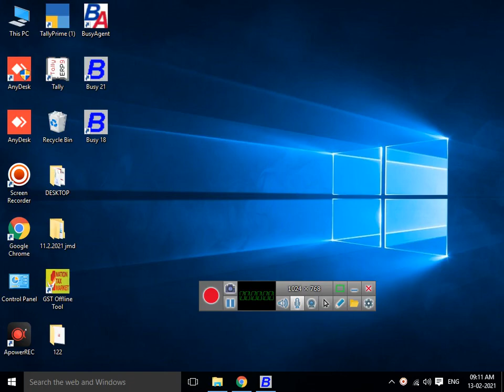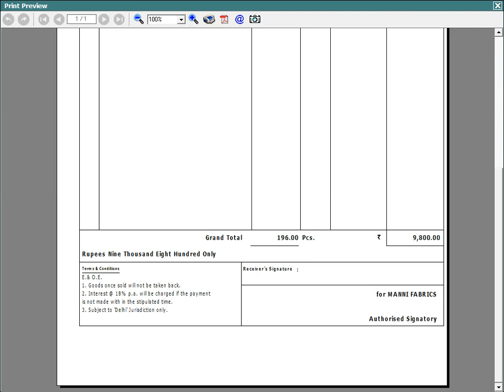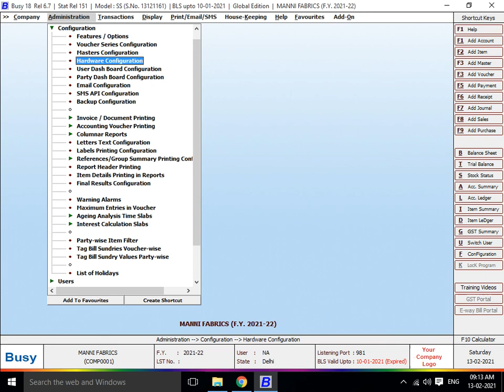|| Hardware Configuration || Busy Software Main Printer Ka Selection Kaise karen ||